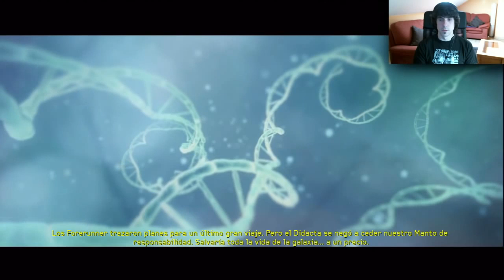Halo4 | Let's Play en Español | Capitulo 6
Con la Xbox One a un paso de salir al mercado el proximo mes de Noviembre y con ella la proxima generacion de consolas,tenia la espina clavada de no subir al canal un Let´s Play de la saga Halo.
Juego mitico en la consola de Microsoft y que tiene parte de culpa de el exito de las consolas domesticas de el gigante americano.
Un placer tener aqui en el canal al mitico Jefe Maestro y de compartir con vosotr@s el ultimo capitulo hasta la fecha de las aventuras de este heroe y de su inseparable IA Cortana.
Soy un Noob en la saga (tratad de tener un poco de paciencia conmigo,ya que para mi todo este universo es nuevo)...pero tened claro todo mi respeto hacia esta Joya transformada en  videojuego.
Espero que pasemos juntos un buen rato,compartiendo nuestra aficion que son los videojuegos.
Gracias por vuestro tiempo y cuidaos.
PaZ!

8º
Richar